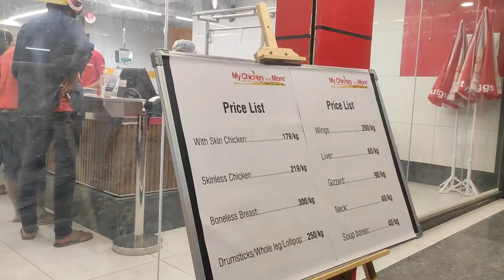কিযে ভাল খাচ্ছে।